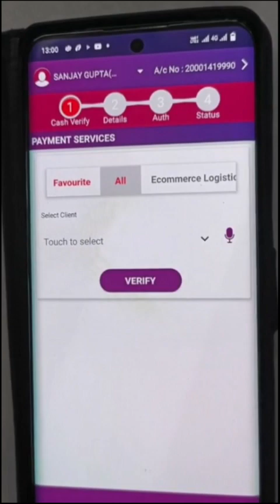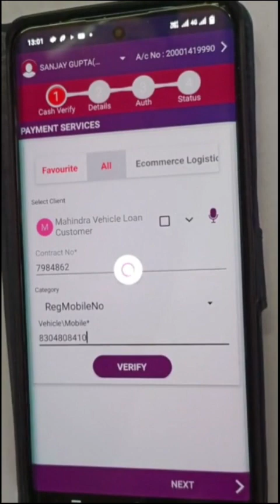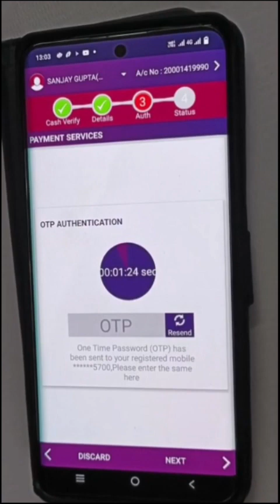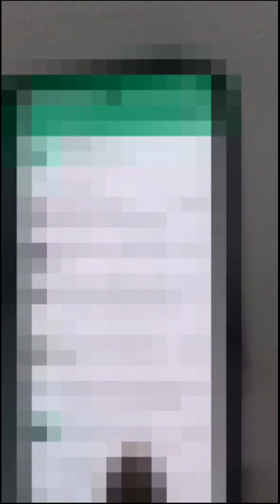MAHINDRA LOAN PAYMENT KESE KARE FINO PAYMENT BANK